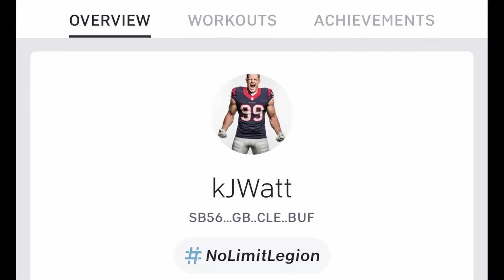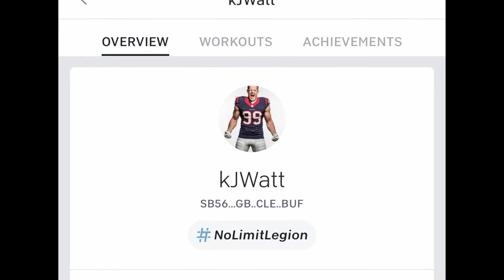JJ WATT JOINS HOPKINS IN ARIZONA! TIGER WOODS RECOVERING. LAL SLIPPING TOO FAR? Squad Pod Sports #31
Be sure to check out the podcast playlist on Spotify if you would like to support us over there!

Welcome to Squad Pod Sports!! Here we will primarily covering any type of news that happens in the wide world of sports!! This week we discuss exactly what we think J. J Watt joining the Cardinals means for the NFC West as well as the other moves that have been happening around the league with cap casualties. The NBA has been going for force and we are starting to see what teams are separating themselves from the rest of the pack. Joins us as we talk about who we think will be there when its all said and done. We also cover the recent Tiger Woods news and go over a recap of this past week in the NHL. Plus the Crazy Sports Fact of the Podcast!

Vernon's Instagram (video gaming clips from the whole group in nice edits)